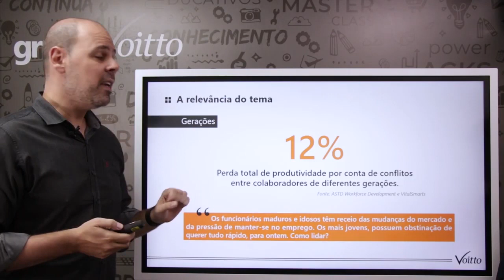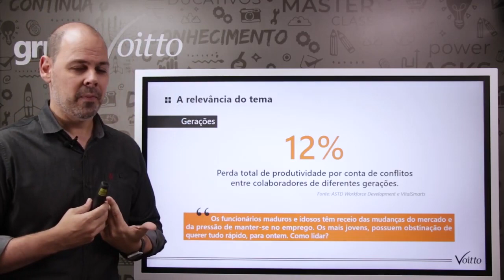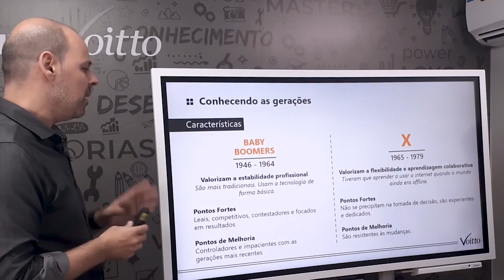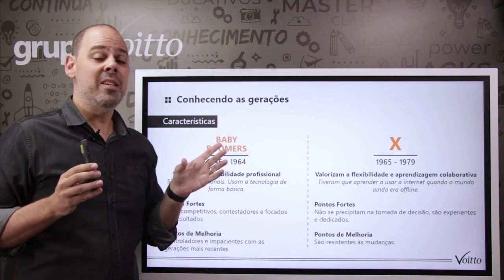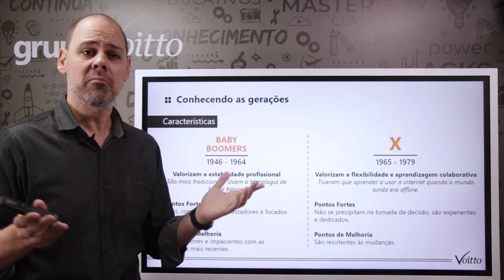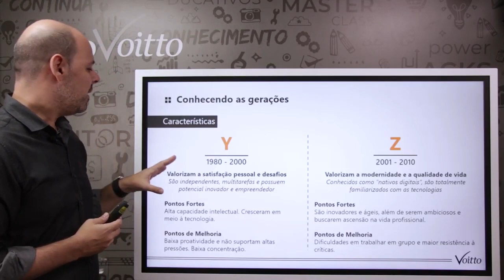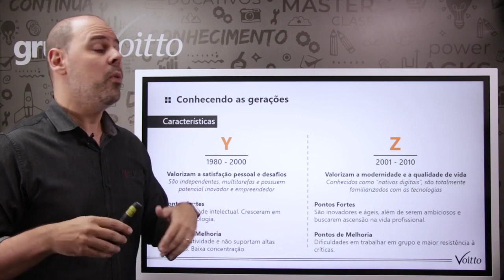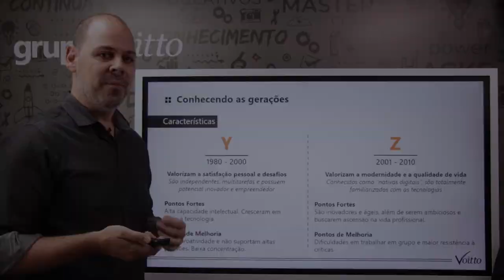Não seja cringe: Saiba como as gerações X, Z e Millennials se comportam no mercado de trabalho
Mês do Consumidor: ofertas exclusivas com descontos de até 80%, além de bônus exclusivos, saiba mais Aproveite o Mês do Consumidor aproveitando ofertas exclusivas com descontos de até 80% além de bônus exclusivos, saiba mais Aproveite o Carnavoitto e inscreva-se em 6 cursos gratuitos com certificado, saiba mais É comum encontrarmos no mercado de trabalho quatro gerações com perfis diferentes: baby boomers, geração x, z e millennials (geração y). Para que você não seja cringe no gerenciamento de pessoas, nosso consultor Ricardo Coppus vai te mostrar as principais características de cada geração e explicar porquê compreender a realidade de cada uma é importante para seu negócio.

Saiba mais sobre o assunto:
Venha aprender o que é a liderança situacional em nosso blog
Aprenda um pouco mais sobre gestão de conflitos em nosso blog

🧠 Desenvolva sua Inteligência Emocional e impulsione seu desempenho profissional! Acesse